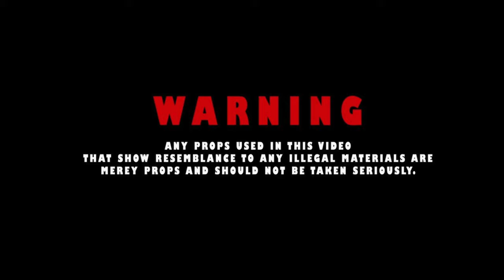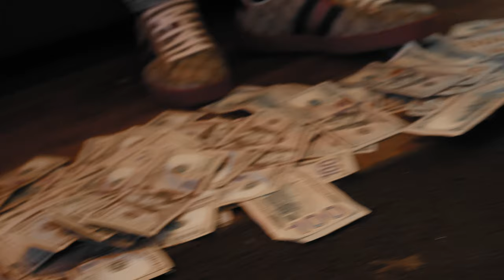L.A. Wehh x KJ Texas "Blue'd Out" [Official Music Video]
L.A. Wehh x KJ Texas
"Blue'd Out" Prod by. TaeHuncho